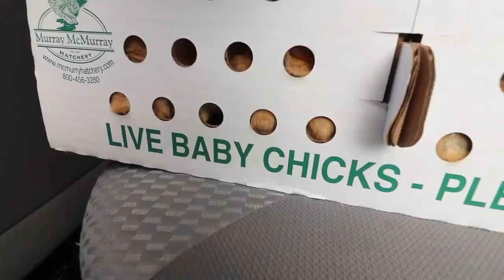Chickens are PIGS With Feathers/ Family Vlog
In todys VLOG (day in the life) we free range our meat chickens, Lorraine has an allergic reaction to a bite, we get 40 more chicks and we get compost!

Make sure you tell them "sow the Land Sent me!"

To send a gift to our house from our Amazon Wishlist: